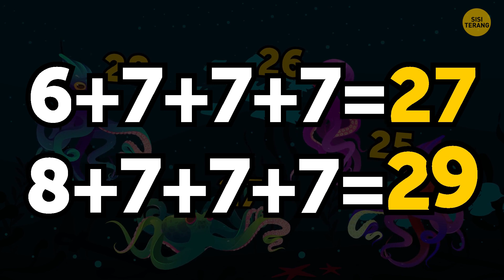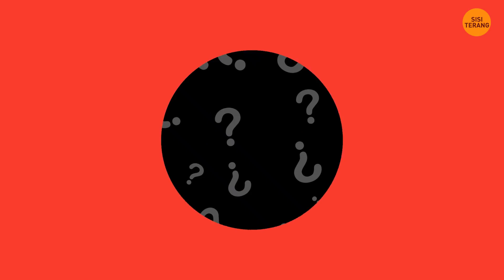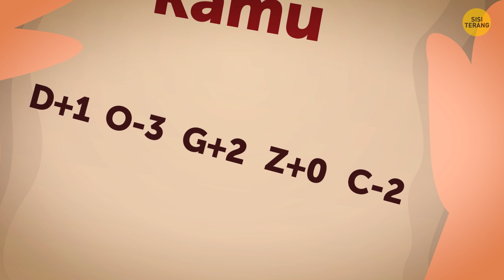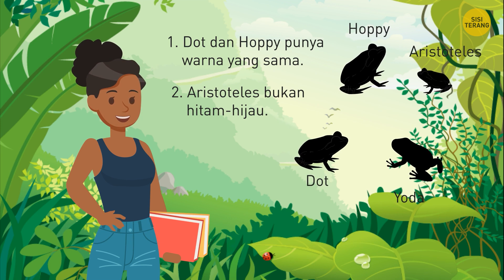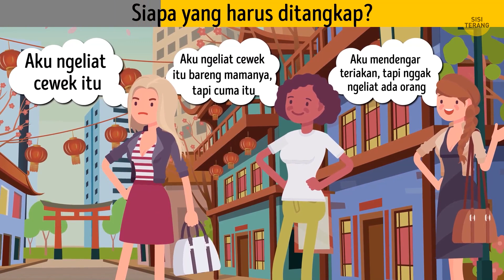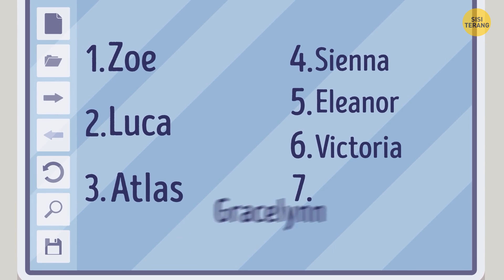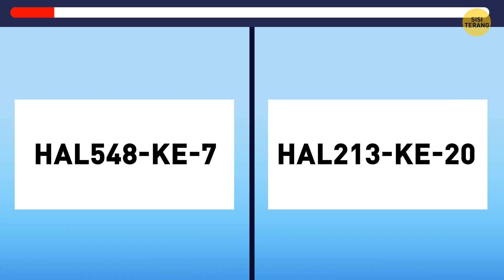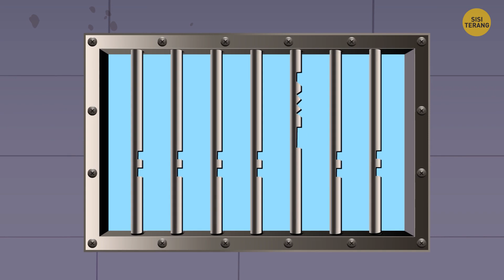85 Teka-teki yang Bahkan Bakal Bikin Sheldon Cooper Kebingungan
3, 2, 1... Mulai! Maraton teka-teki dimulai. Yuk lihat apa kamu bisa jadi pemenangnya. Jangan lupa siapkan perhatian dan logika kamu - kamu bakal butuh itu untuk memecahkan teka-teki membingungkan yang sudah kami siapkan. Teka-teki seperti ini bagus untuk melatih otak agar tetap tajam dan melatih ingatan agar sempurna. Lakukan setiap hari dan kamu enggak akan menyesal.